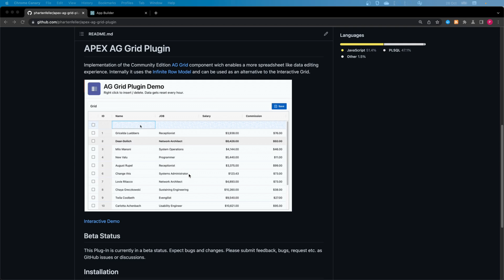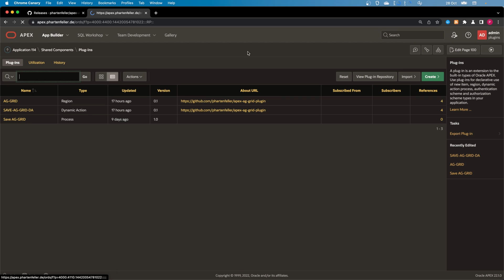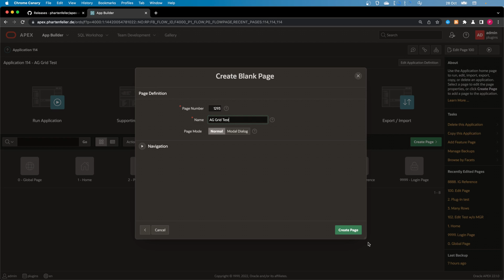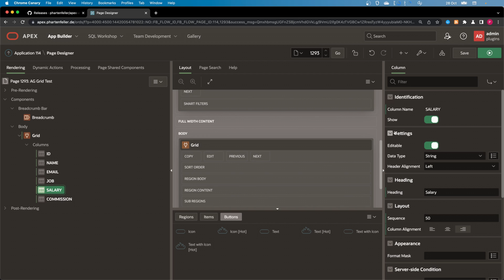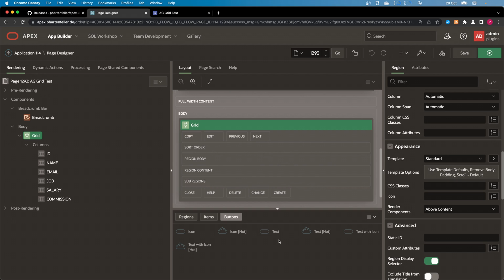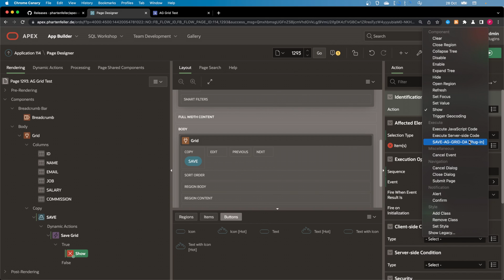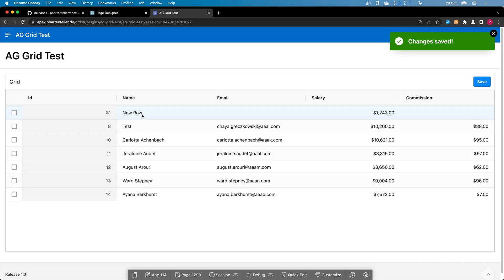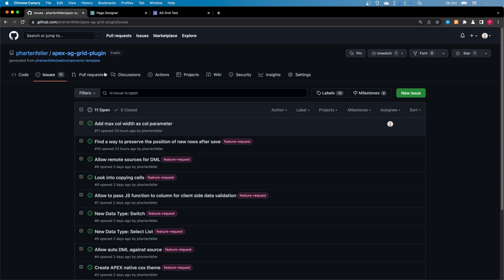AG Grid Plugin: Installation and how to implement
00:00 Plug-In Introduction
00:21 Download
00:33 Installation
01:48 Create Page
02:05 Use Plug-In on page
02:48 Modifying columns
03:52 Change Template
04:17 Add save process
06:17 Testing save
06:46 Outro